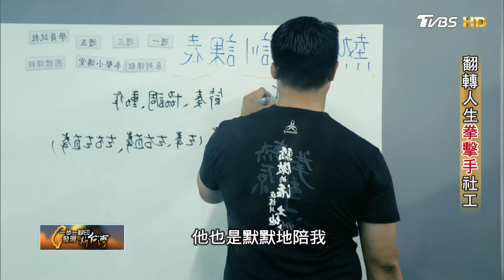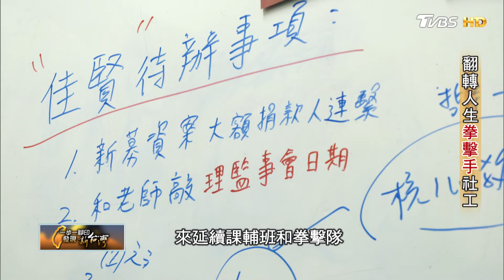【三峽】持續十多年的夜間拳擊課！陳哲宇免費教學 助三峽中輟孩子找到自信和翻轉人生的未來∣一步一腳印【翻轉人生拳擊手社工】20221002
「原住民就是愛喝酒。」「原住民考試是不是都可以加分?」泰雅族的都市原住民陳哲宇超級討厭這些莫名被貼上的標籤，所以他不但用盡全力去證明自己，當上國手，這十多年來他更以拳擊和社工專業來幫更多原民孩子撕掉這些標籤，翻轉人生。
說起話來溫文儒雅的陳哲宇要不是身材高大魁武，你可能很難想像他以前曾是拳擊國手。他說，是接觸拳擊運動後才讓自己混沌的青少年時期有了方向，還得以上大學，畢業後順利就業，他的第一份工作是替原民局管理隆恩埔國宅，負責收租工作。這聽起來簡單的業務，實際執行上卻困難重重，也扭轉了陳哲宇的人生。因為國宅裡居住的都是多年前被迫拆遷安置的舊三鶯部落居民，他們多數經濟狀況不穩，房租繳納困難，更嚴重的是青少年中輟問題，他們當中多數因為家庭、因為不被認同、因為標籤而選擇自我放棄，在他們身上陳哲宇似乎看到自己曾經的迷惘，看到也許能用拳擊接住孩子們的可能性。於是他借來手套和手靶，利用自己的下班時間，免費教國宅的青少年拳擊，後來還再去進修社工專業加入兒少相關的機構服務，組織拳擊隊也開課輔班，慢慢帶著學生找回生活的目標，而也因為陳哲宇夠專業，在他的帶領下，孩子們不僅練拳擊練出興趣還打出亮眼成績，有了自信也有了升學的機會。
不料正當他欣慰著眼前的成果時，所屬的協會竟遭裁撤，工作沒了，拳擊隊也面臨解散的命運，只是這個熱血的老師和夥伴們都不願放棄，他們自己找資源，繼續撐，堅持十多年，現在他們在新北市三峽一帶關懷部落孩子們，他們的拳擊隊也每每在運動賽事上奪得亮眼成績，當地中輟學生的人數更是逐年下降，因為不放棄，陳哲宇替自己和孩子們創造出不一樣的人生。今年全中運，哲宇老師帶的拳擊隊一舉拿下十多面獎牌，但他說他常常告訴學生，練拳擊讓人佩服的往往不是這些成就而是努力不懈、堅持的過程和精神。

【一步一腳印 發現新台灣】主持人：詹怡宜
TVBS 55台      每週日 22:00首播
YouTube頻道  每週一 22:00播出